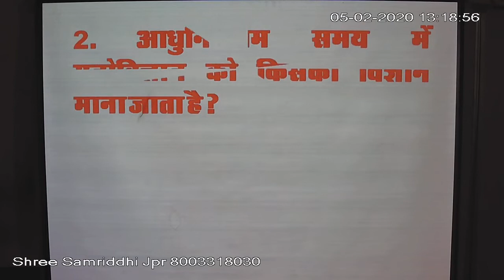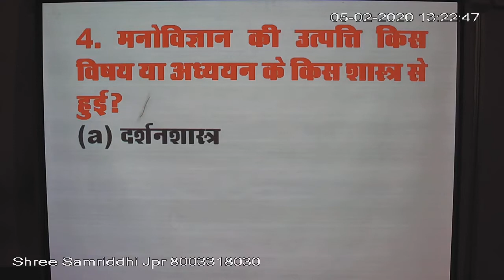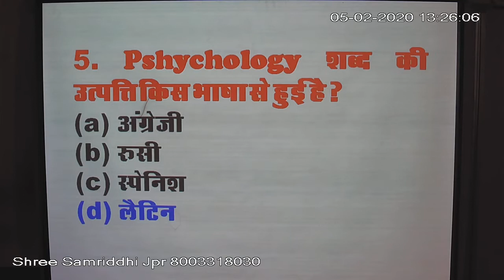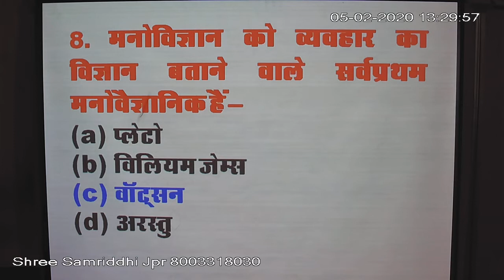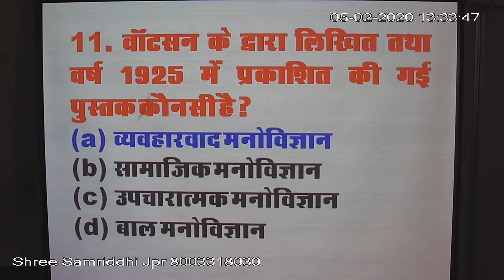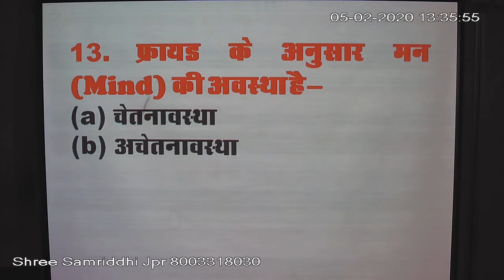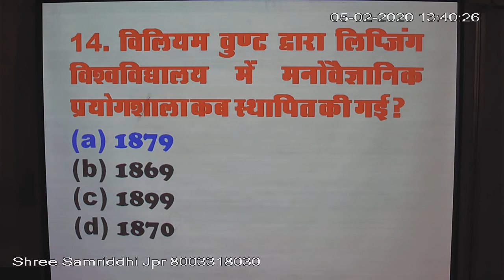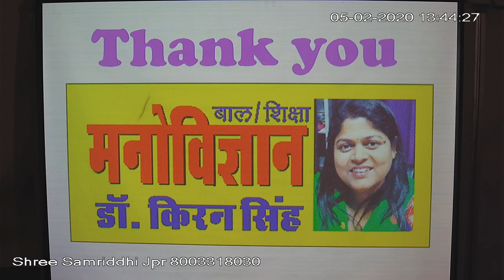मनोविज्ञान (Psychology) Questions, Answer & Explanation by Dr. Kiran Singh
REET, 2nd Grade & 1st Grade (School Lecturer) की तैयारी करने वाले सभी विद्यार्थियों के लिए यह वीडियो बहुत ही लाभदायक है. जरूर देखिये और अपने दोस्तों को भी दिखाइये.